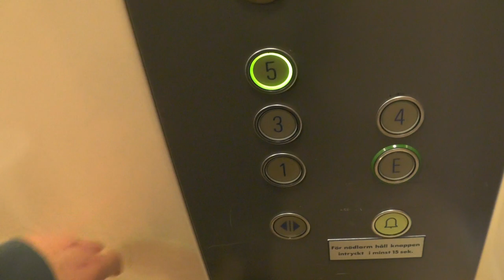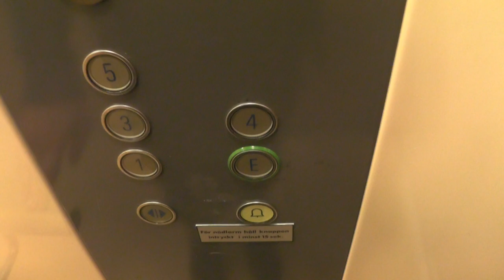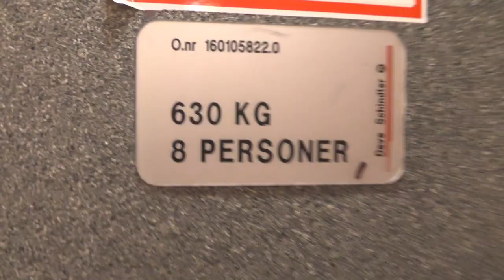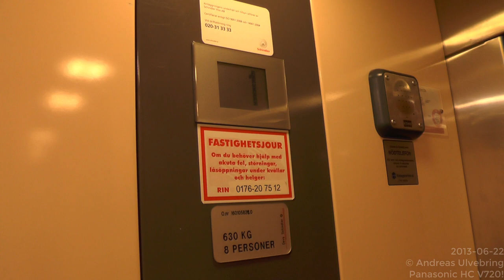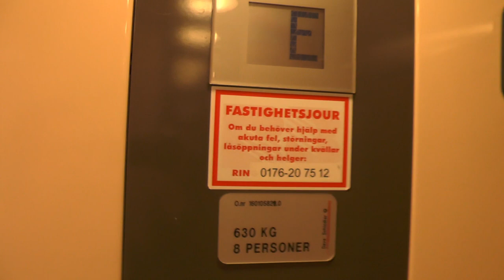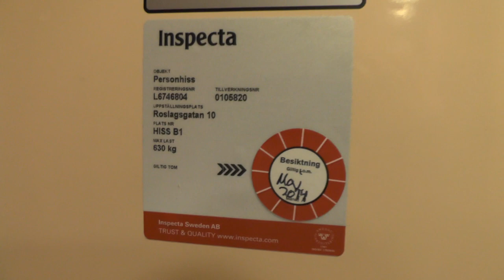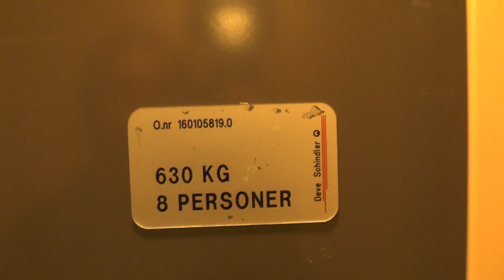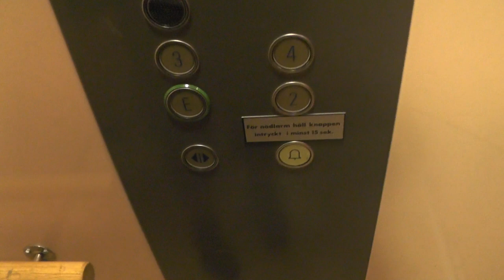5x Deve Schindler D-series Hydraulic Elevators @ Floragatan 9-13 & Roslagsgatan 10-12, Norrtälje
Manufacturer:
Installation year:
Current moderniser:
Latest modernisation year:
Serial Number:
Capacity: _Kg (_lbs.) - _ Persons
Floors: _ =

Location: Floragatan 9-13 & Roslagsgatan 10-12, Norrtälje SWEDEN!